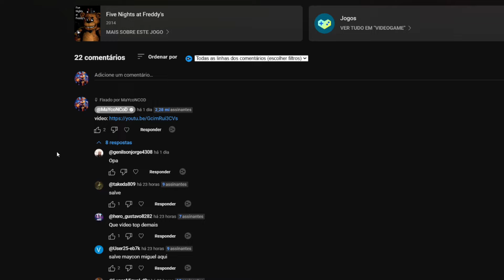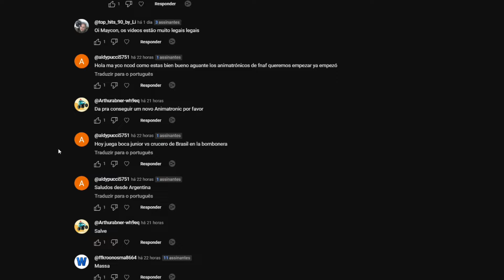ANIMATRONICS SOBREVIVENDO AO MAIOR TSUNAMI NA CIDADE? | GTA V Five Nights at Freddy's